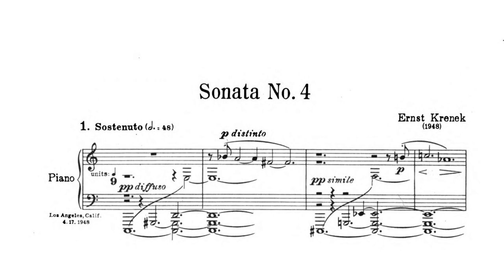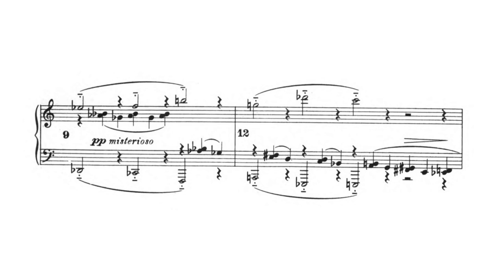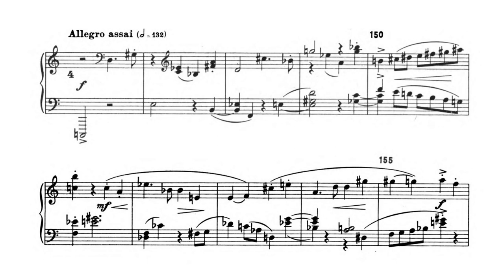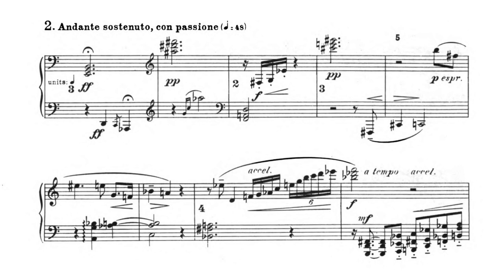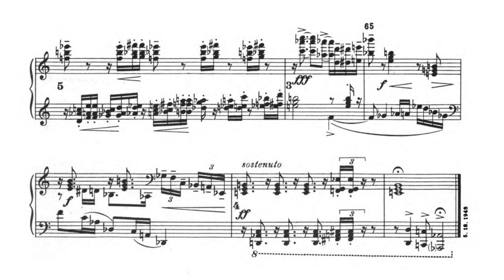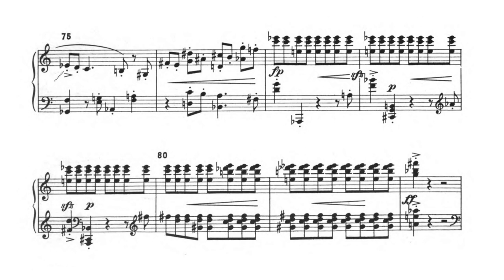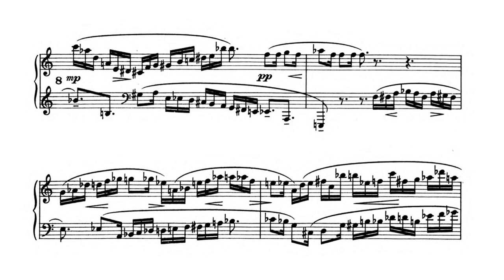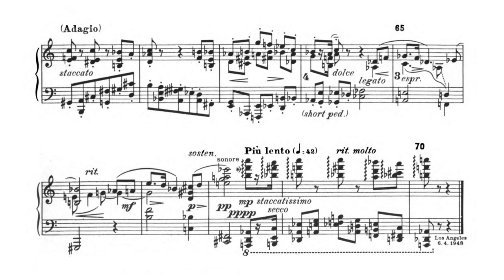Ernst Krenek - Piano Sonata No. 4, Op. 114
Piano - Stanislav Khristenko

1. Sostenuto 0:00
2. Andante sostenuto, con passione 6:18
3. Rondo: Vivace 11:55
4. Tempo di minuetto, molto lento 14:48

Ernst Heinrich Krenek (1900 – 1991) was an Austrian, later American, composer of Czech origin. He explored atonality and other modern styles and wrote a number of books, including "Music Here and Now" (1939), a study of Johannes Ockeghem (1953), and "Horizons Circled: Reflections on my Music" (1974).